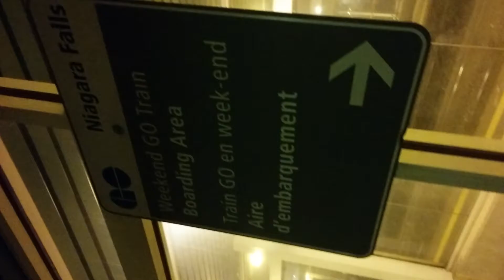Burlington station GO TRAIN east bound. What a view!